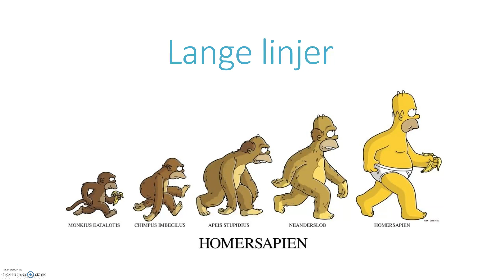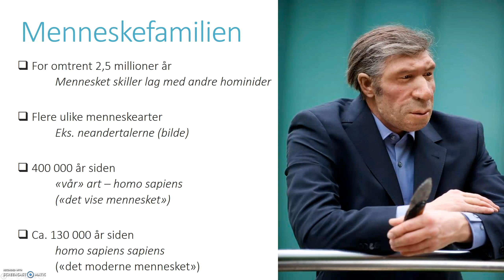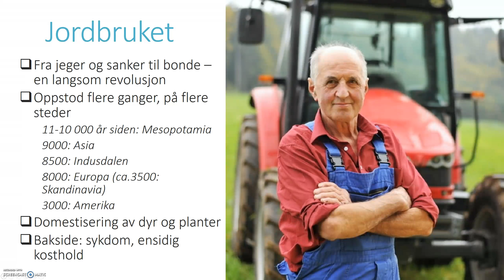1 Forhistorien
Flipp-video for emnet SA600 Historie før 1700: Frå antikken til den vitskaplege revolusjonen.